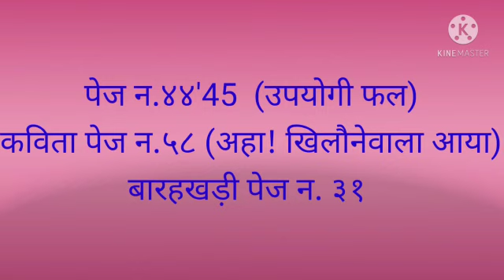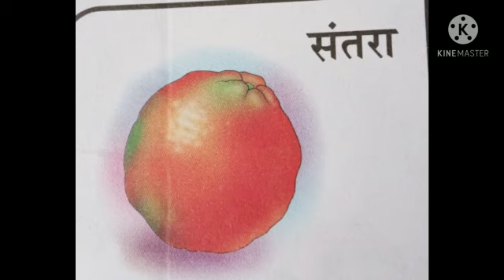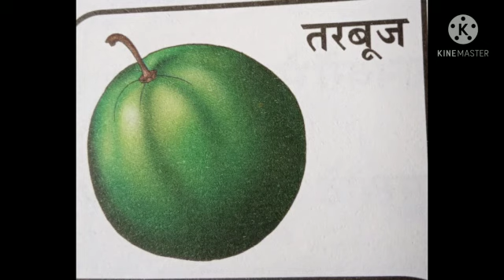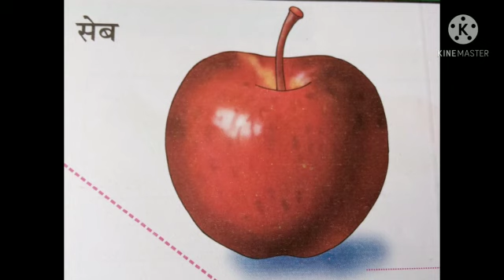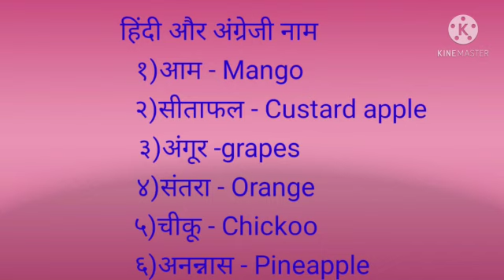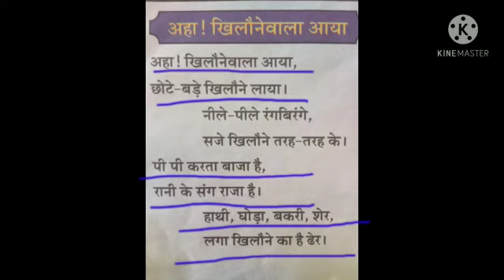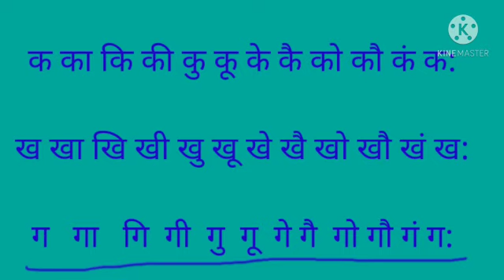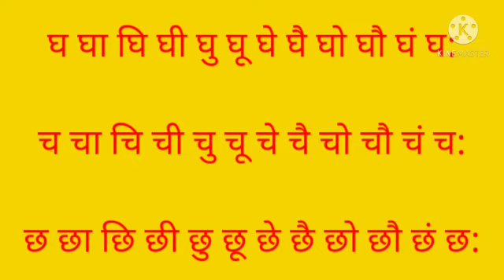1st Hindi 03.02.2021